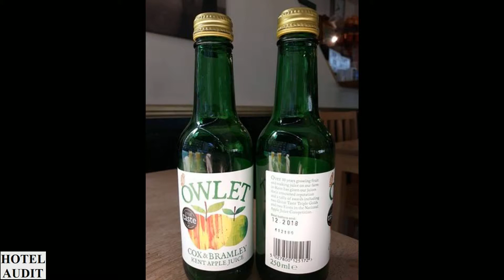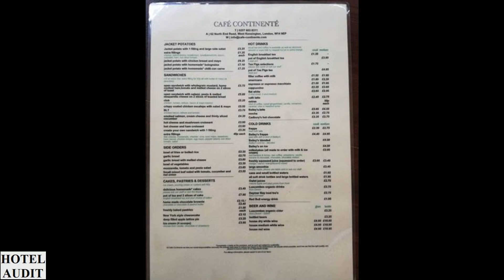Великобритания Лондон - Cafe Continente_1 Hotel Audit Отель Аудит.mp4